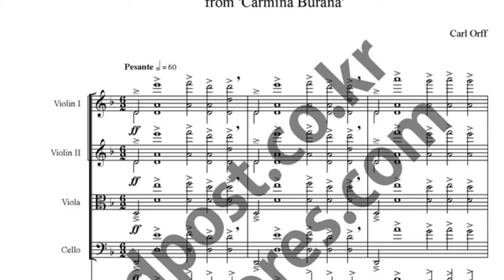O Fortuna music sheet_from Carmina Burana music sheet